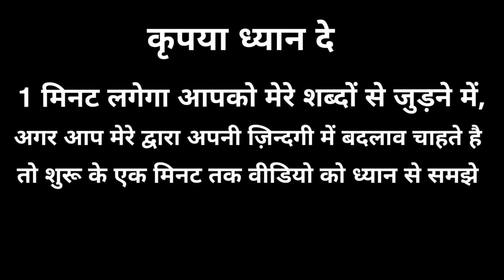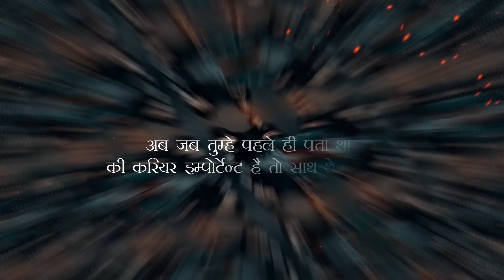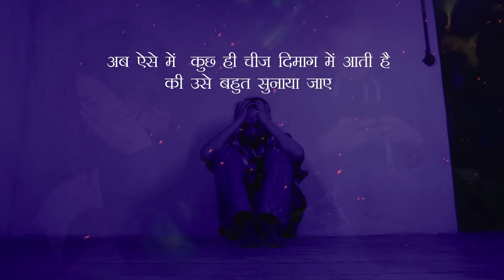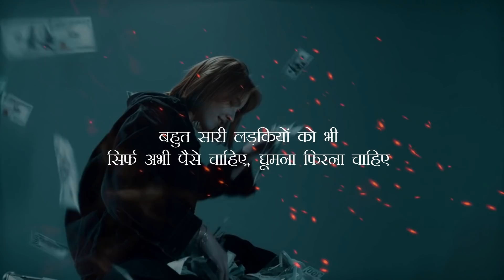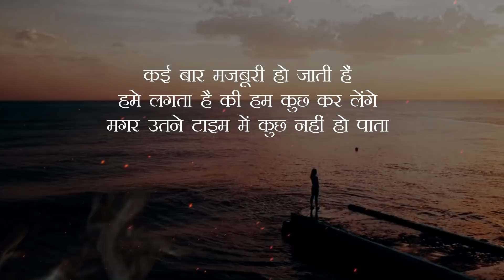How to Deal With Someone who Hurt You Emotionally | Powerful speech | Inspiring & motivated quotes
Namashkar Dosto

Aapko aaj ki video me janne ko milega ki jab koi apki feeling ka mazak udaaye, aapko hurt kare tab usse deal kaise kare